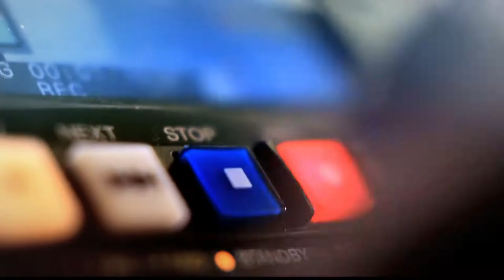Reducción de presupuesto nacional para ciencia y tecnología [Punto de Giro] Telemedellín